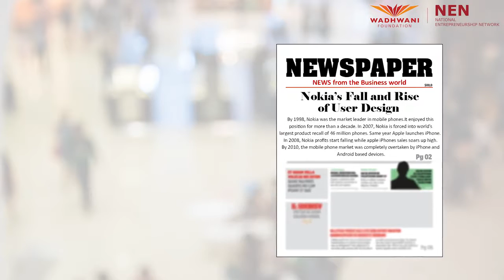Keep It, Junk It Activity Debrief 296 Words